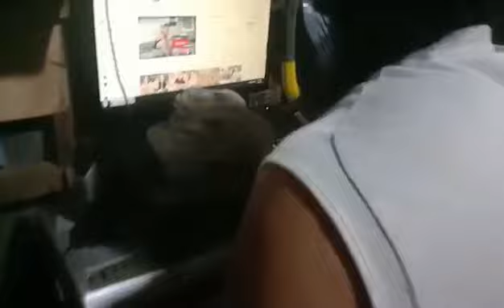Huli pero di kulong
mister nahuli ni misis
1 likes=1point in heaven

1 comment=boosting wealth

1 share=successful

WHO WANT TO SUPPORT ME TO MAKE A PROJECT,
YOU CAN SEND YOUR SUPPORT FINANCIALLY,
HERE ON MY GCASH ACCOUNT: 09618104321

and shoutouts comments down below.
Let's Go!!! Lezzzzgooo